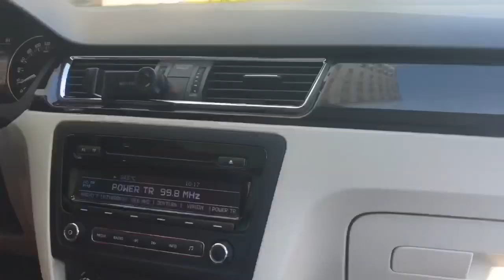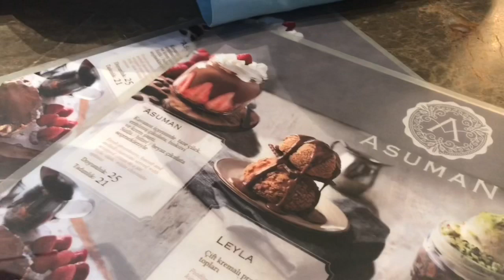SEDA AKDERE’DE KAHVALTI KEYFİ🤩Ortaköy,Kadıköy,Beşiktaş,Kumpir,Bol Gezmeli Vlog💃🏼Çok Eğlendik😀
Hepinize selamlar,ben Elif 👋👋

Sürpriz bir kararla İstanbul’a geldim ve arkadaşlarımla buluştum 🥰Hepinizin tanıdığı gibi YouTuber Seda Akdere,bin misafiri oldum ve birlikte güzel bir kahvaltı yaptık.Sonrasında Pınar ve arkadaşım Elif ile bütün gün gezdik,yedik içtik bol sohbet muhabbet 😘Harika bir gündü ❤️💃🏼

Umarım severek ve beğenerek izlediğiniz bir video olmuştur 🤩